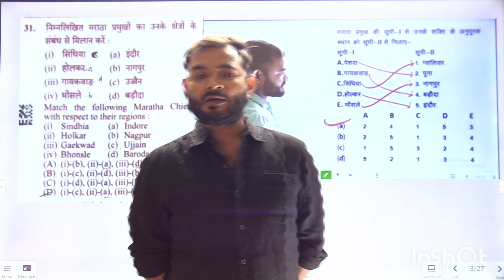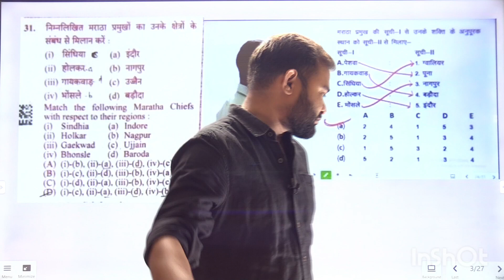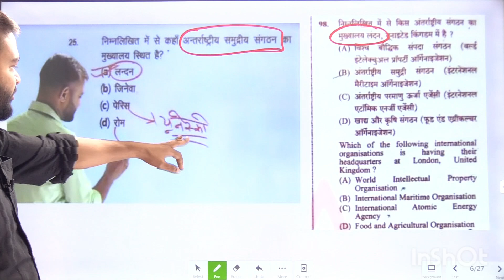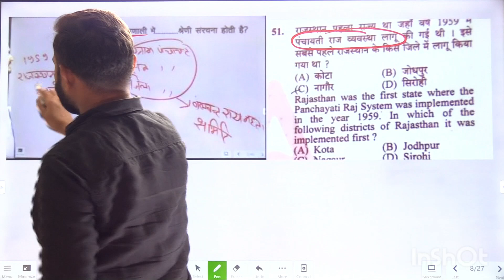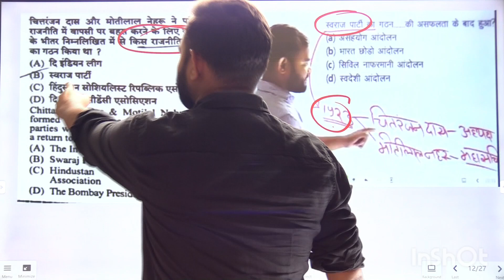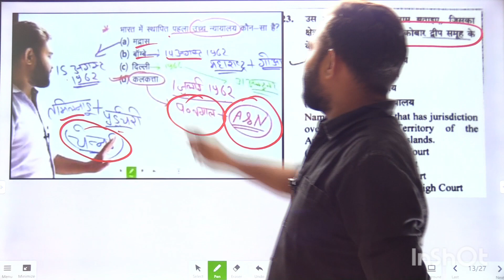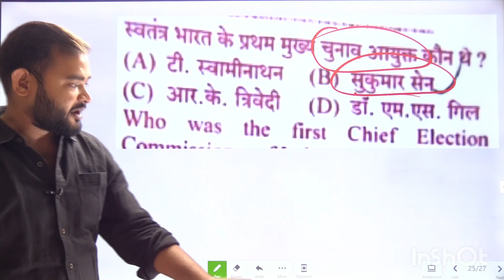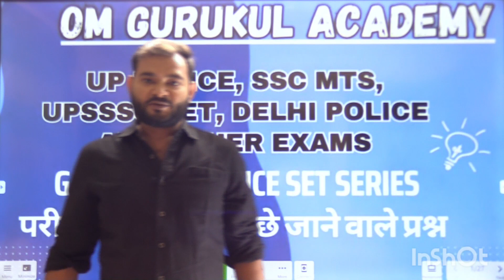UPSSSC PET 2023 | जो पढ़ाया वही आया With Proof | UPSSSC PET G.K/G.S | Om Gurukul Academy|SSC|RLY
We at Om Gurukul Academy education platform today in this video we will show you that in the recent UPSSSC Pet 2023 exam, the level of which was very good and difficult, despit of being such a paper, questions came from what we taught. Through this video, we also want to tell yopu how hard every person of our academy is preparing the best material for you and giving it to you.

Make you avail unmatched preparation for the different state and India level competitive exams like SSC, RAILWAY, DEFENCE, POLICE, BANK, RRB NTPC GROUP-D, etc.

Our Other Significant Links:

अगर आप हम तक पहुँचना चाहते हैं तो इस लिंक पर क्लिक करेंः-

(Om Gurukul Vlogs)